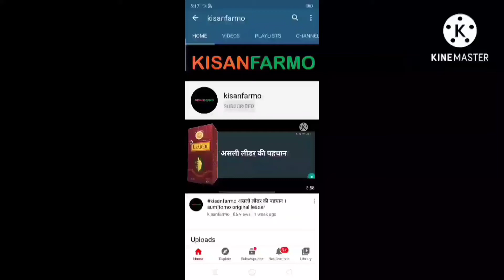kisanfarmo sumitomo taboli pea crop,किसी भी फसल में टाबोली करे पैदावार डबल मटर में टाबोली का रिजल्ट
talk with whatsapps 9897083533